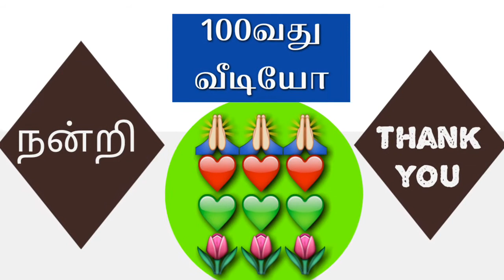100th video Thanks